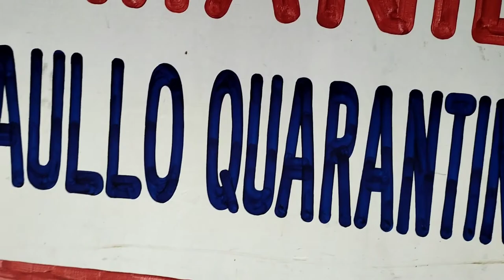dito ako sa araullo elementary school